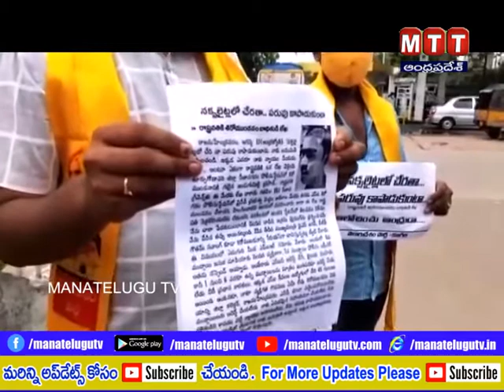కనిగిరిలో టీడీపీ ఇంచార్జి ముక్కు ఉగ్రనరసింహ రెడ్డి ఆదేశాలతో పార్టీ శ్రేణుల నిరసన